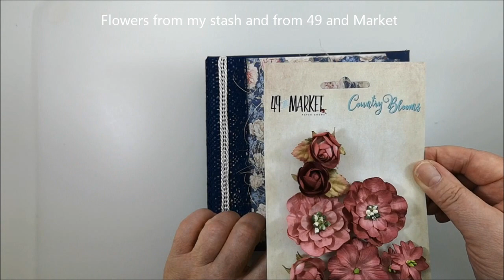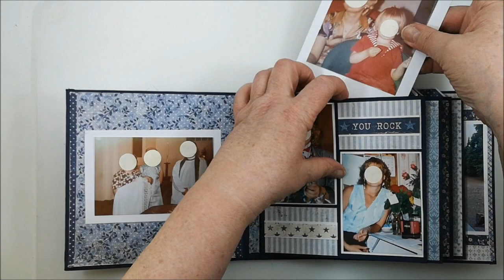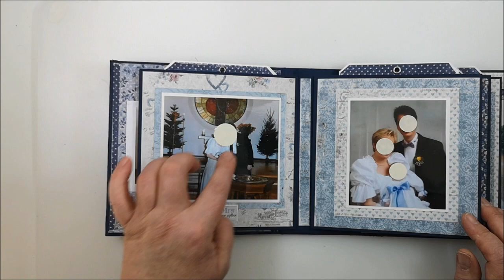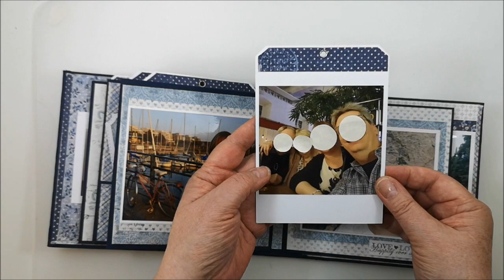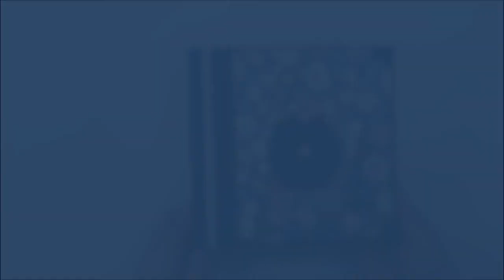Mini Album - Denim & Friends - Page tutorial and flip through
Link to video with tutorial on how to build the cover and the binding for an album in the size 6x6